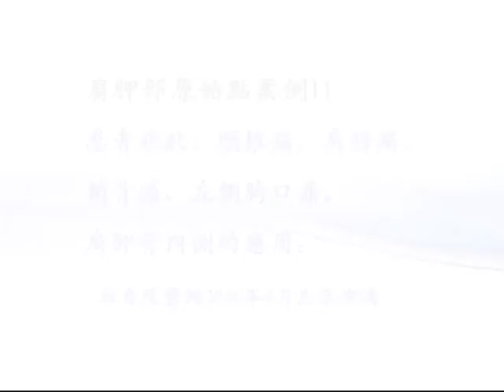原始點案例：頸椎痛、肩膀痛、鎖骨痛、左側胸口痛